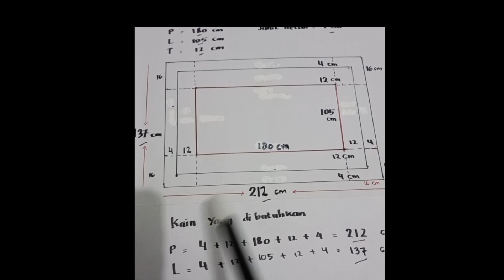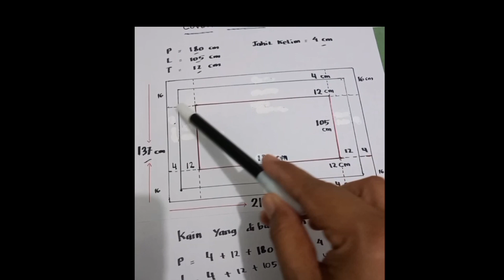DIY COVER SOFABED || Tutorial sarung sofabed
Hai semuanya...
Di video kali ini saya share tutorial cara membuat cover sofabed, caranya mudah sama seperti membuat sprei, dijamin kalian bisa membuatnya di rumah.